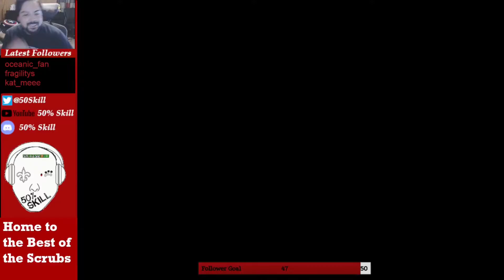Playing Jack-O the Fun Way